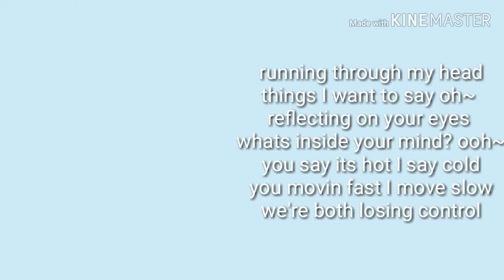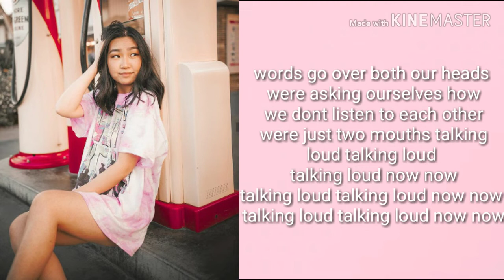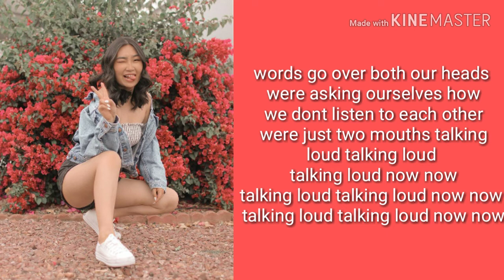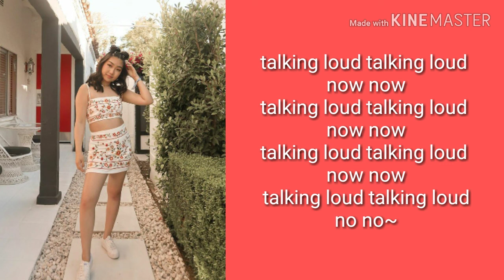Talking loud Jennifer Zhang (lyric video)